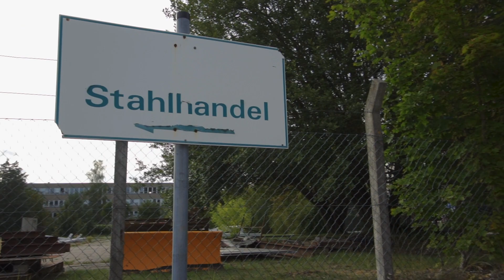Season Ending in Güstrow (Markenoffenes Tuningtreffen)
An diesem Sonntag waren wir auf dem ersten Güstrower Tuningtreffen, Ground Zeros Season Ending. War ganz nett, hab ein bisschen gefilmt und paar neue Leute getroffen. Hauptsache ich war mal wieder ein bisschen unterwegs und konnte was filmen.

Credits
Music